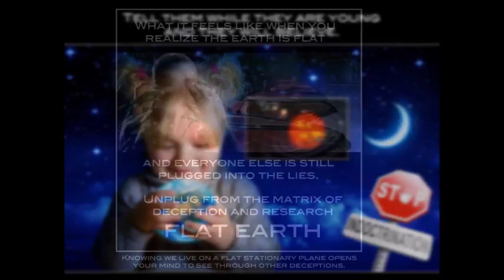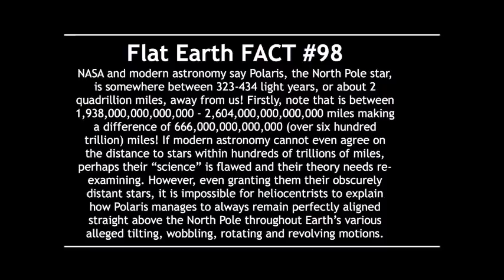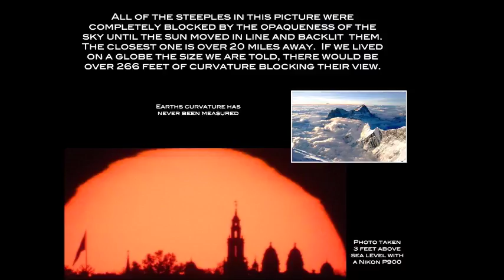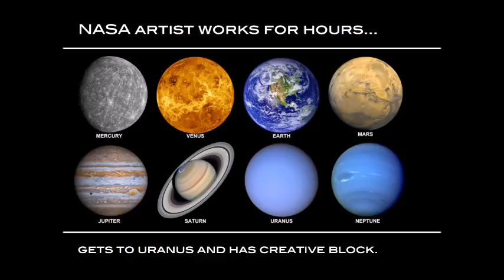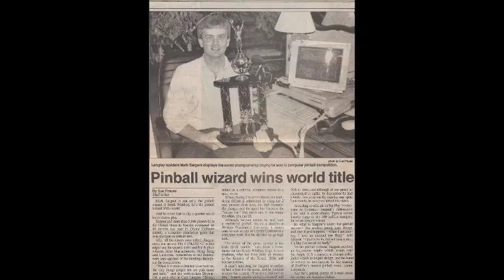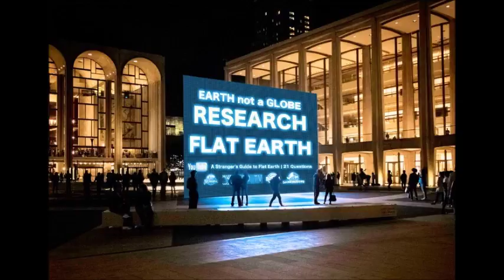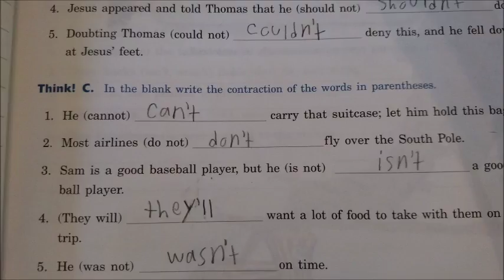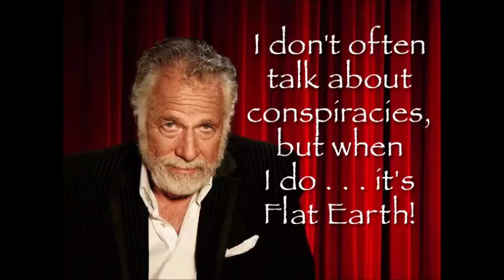Flat Earth debates on UK talk radio with DITRH - Martin and Ian ✅